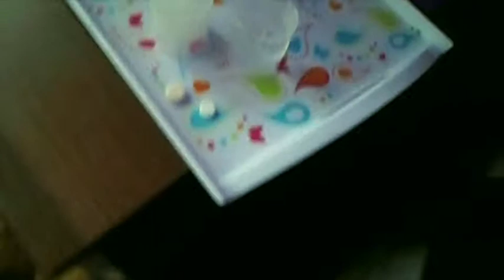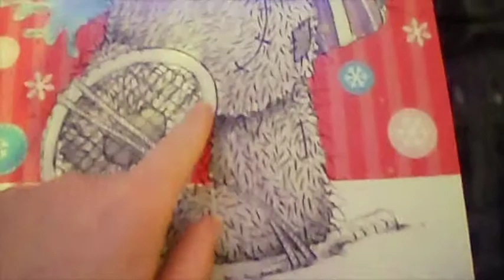Medicines & Smoed Bow Cheerleading ♥ Vlogmas Day 2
THUMBS UP & SUBSCRIBEADOODLEDOO!! ♥♥open for game♥♥
What better than more crazy dog fun, cheerleading and the normal morning routine haha!!

If you read this info box thing like me - copy this ♥♥♥ into the comment box :D x